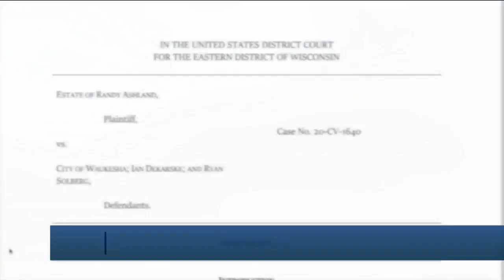Family of man killed in police shooting now suing City of Waukesha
The family of a man who was shot and killed by police officers at Waukesha Memorial Hospital last spring is suing the city of Waukesha and the involved police officers, alleging excessive force.